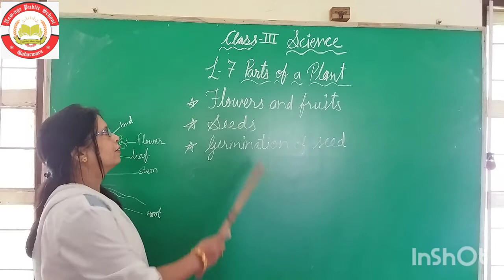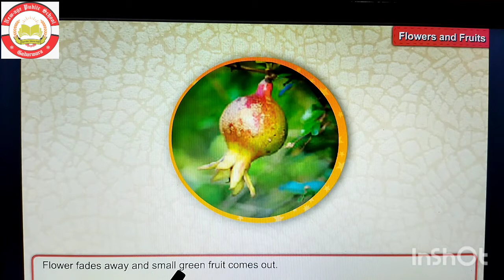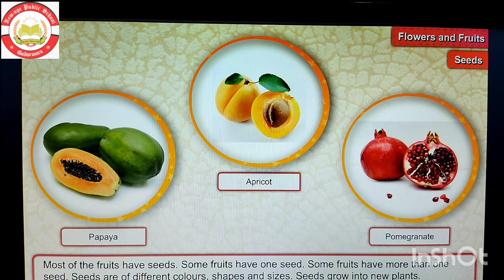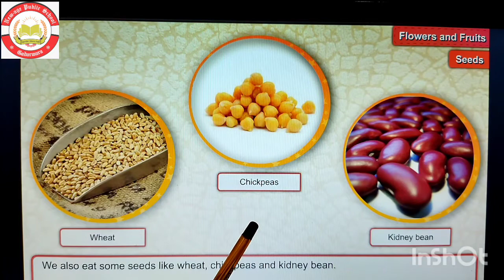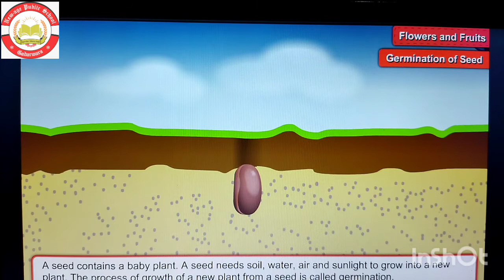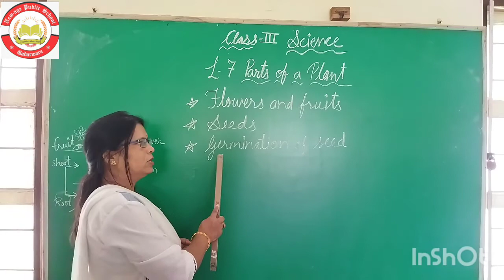Lesson - 7 Parts of Plant ( Part - 3)